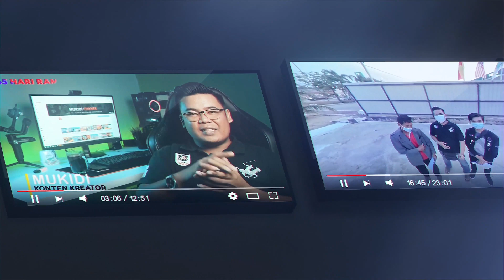MASUK KE MALAYSIA BAYAR 20 JUTA DI GAGALKAN JIM.